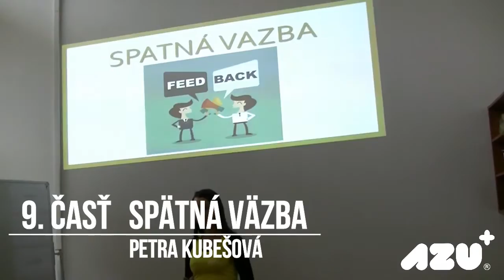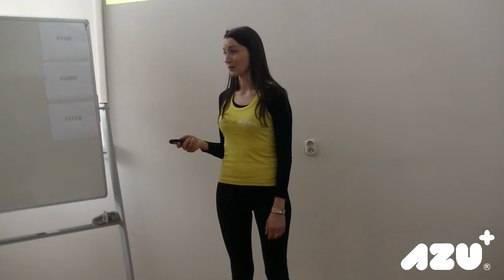9. časť Petra Kubešová - Spätná väzba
AZU Video tréning: Tréning komunikácie - Petra Kubešová
Dostali ste sa v škole či v práci do pozície hodnotiteľa alebo Vás niekto z Vašich známych požiadal o feedback?
Nekritizujte, motivujte. ;)

Podujatie bolo zorganizované a natáčané s podporou Európskej únie prostredníctvom programu Erasmus+